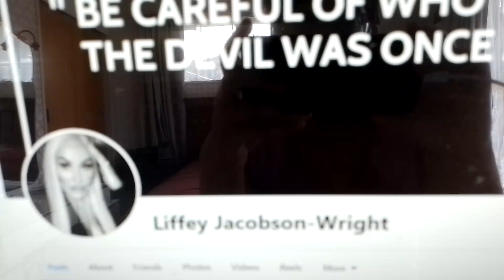Liffey Jacobson-Wright's New Home In Salt Lake City Of Utah USA